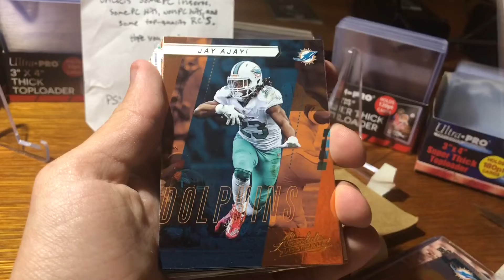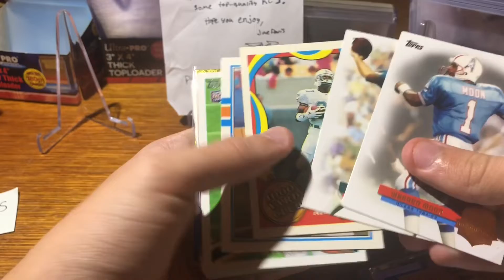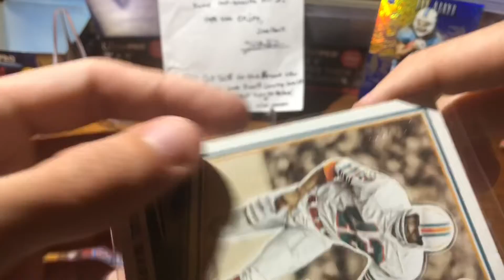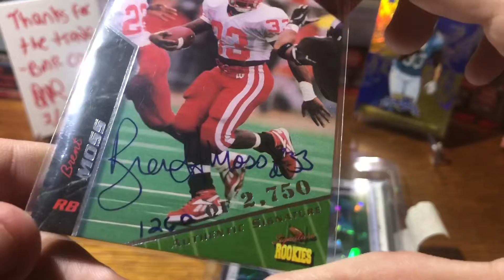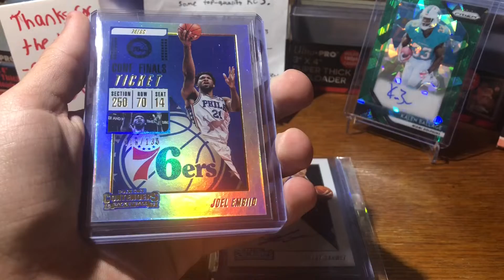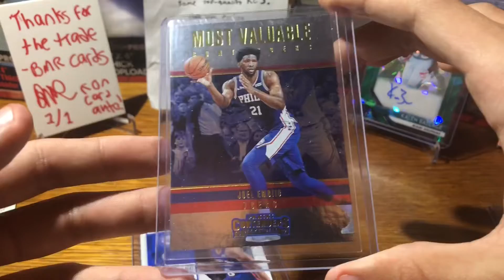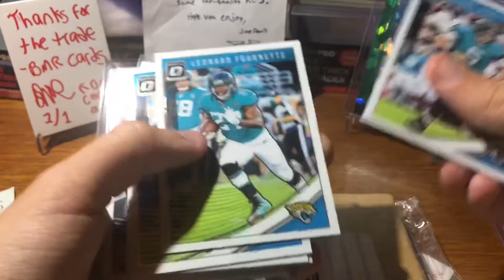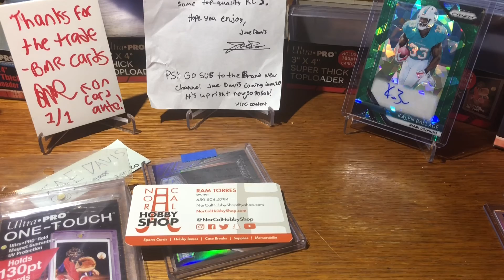Mail Day 1/8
Check out norcalhobbyshop on Instagram!

My instagram is dan_the_lesser_man13

And no my name is not Randy, but that's a long story